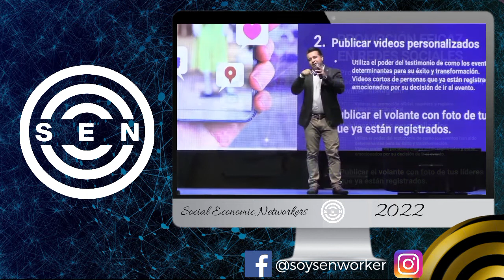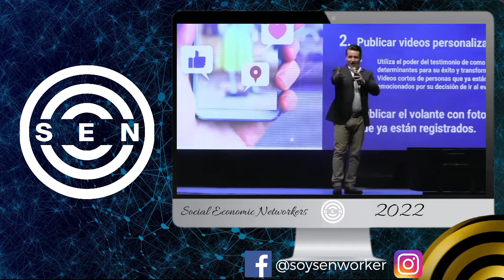🔴 👁️ DESPIERTA (Motivación Multinivel ) Guillermo Rivera Nova 2022 🔥